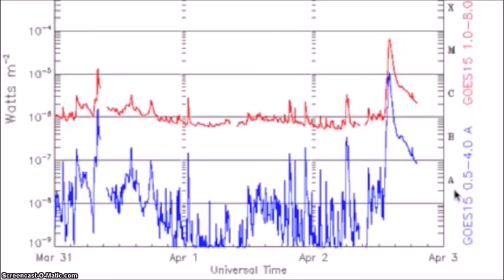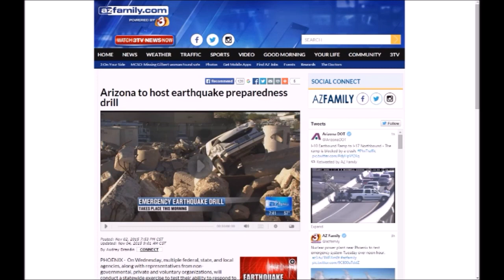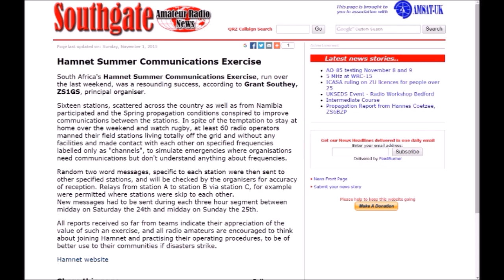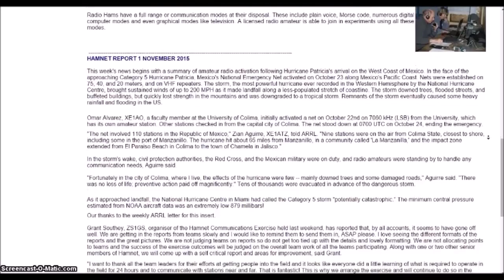Amateur Radio Newsline headlines for Ham Nation. November 11, 2015.